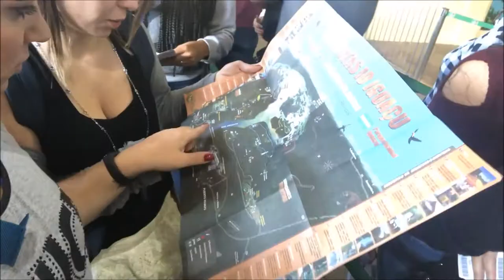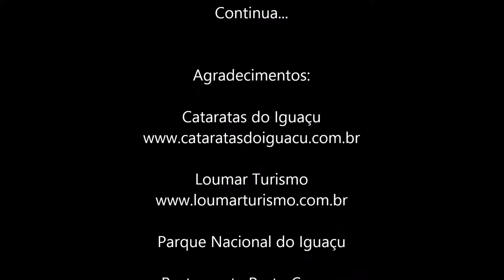SinTrip Tríplice Fronteira - Vídeo 3: Parque Nacional do Iguaçu (Cataratas e Porto Canoas)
Confira roteiros completos, o que fazer, quais os melhores passeios, onde comer... tudo no SinTrip!

Parque Nacional do Iguaçu
Restaurante Porto Canoas